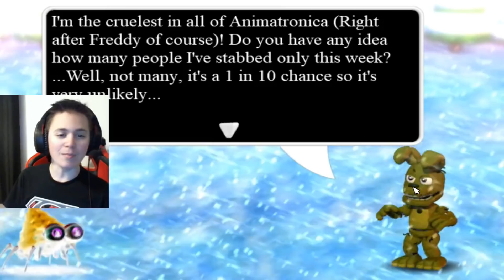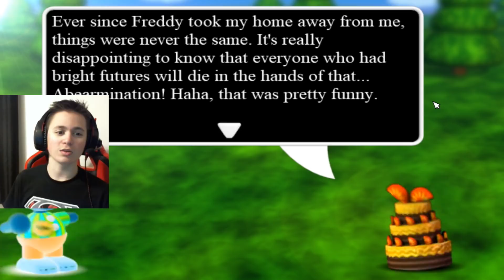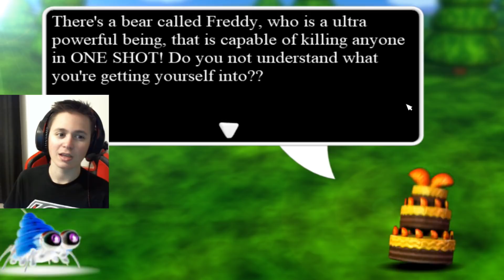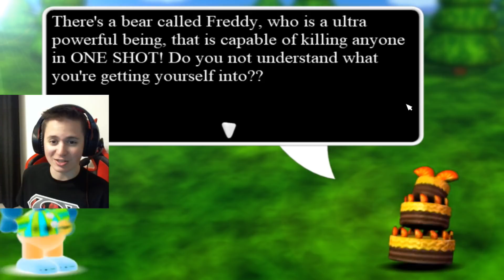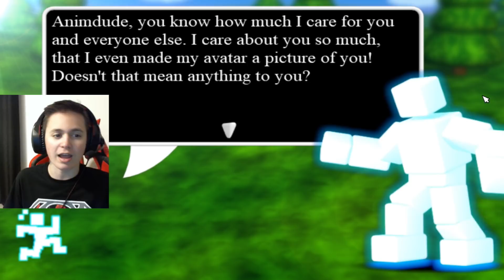FNaF World Simulator | Episode 8 | Feeling Defeat...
A twist on FNaF World where you can play as the "bad guys" in FNaF World Simulator! This is a fan-made game there's still quite a few bugs, but it's still a fun, different look at FNaF World!

►Social Media◄

►Consoles◄

●Xbox One: TheDanger2468
●Steam: TheDanger2468
●PS4: TheDanger2468

◉SUBSCIBE, COMMENT, AND LIKE◉
And this is TheDanger2468
                                  Signing Out.